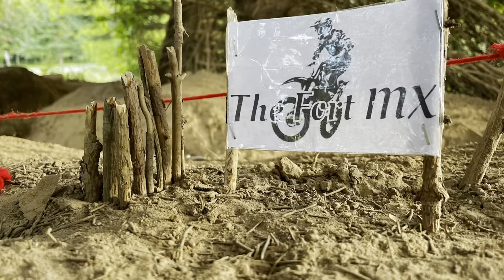The Fort MX compound ride day!!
My buddy graham, Matty and I were iching to ride snowmobiles, and to ride down at the fort, so we squeezed it into one day!
3xtreme by: Taylor McClam
Game on By: Root Basket
In it to win by: Judson Crane